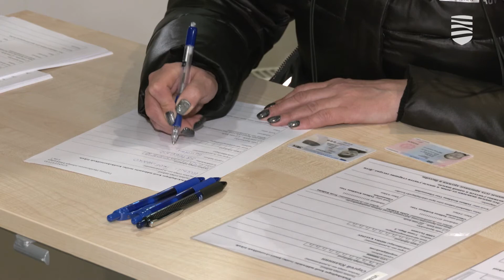Родителям нужно подтвердить место в школе до 10 июня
С одной стороны, учебный год подошел к концу, выпускники сдают экзамены, младшие классы готовятся к летним каникулам. С другой стороны, многие родители, чьи дети будущей осенью впервые сядут за школьные парты, начали получать уведомления от Департамента образования о том, в какой школе будущий первоклашка получил место. Папы и мамы, обратите внимание — те, кто уже получил подобное уведомление, должны подтвердить место в школе до 10 июня. А вот действует ли тут печальный принцип «кто не успел, тот опоздал»? Подробности — в видеосюжете «Новостей Таллинна».